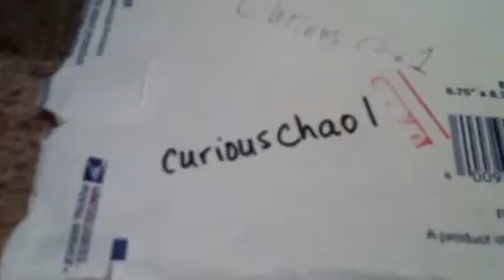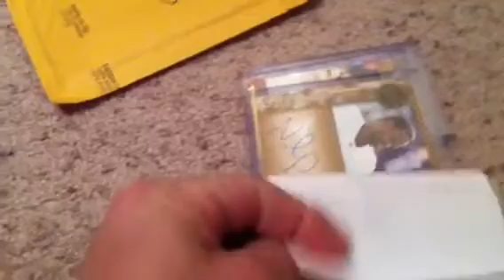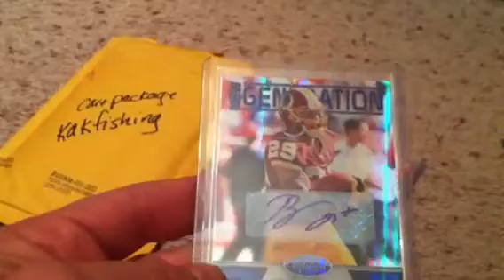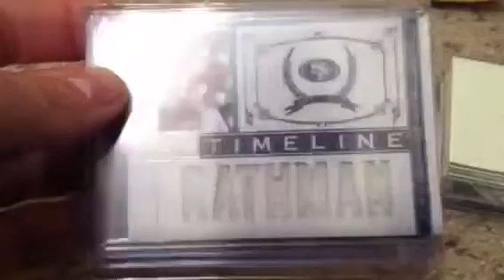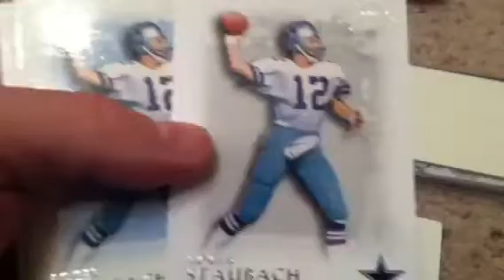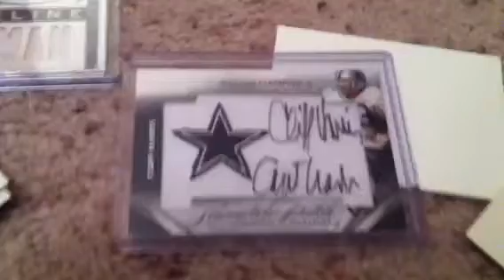2 Care Packages + 1 Trade Mailday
Awesome Mailday
Care Packages from kakfishing & mattward513
Trade from curiouschao1